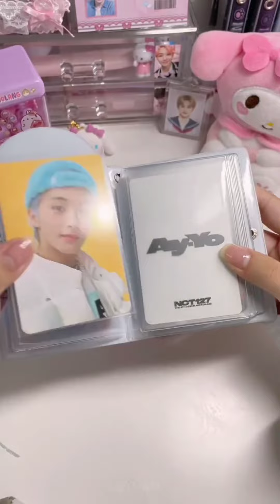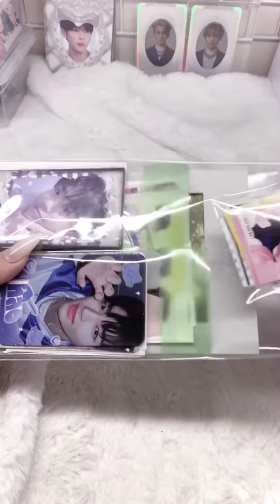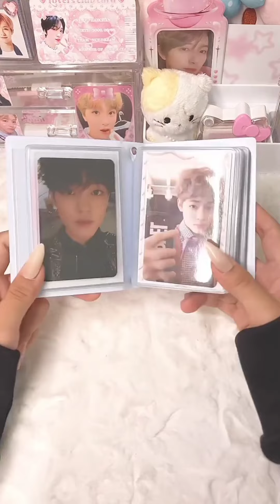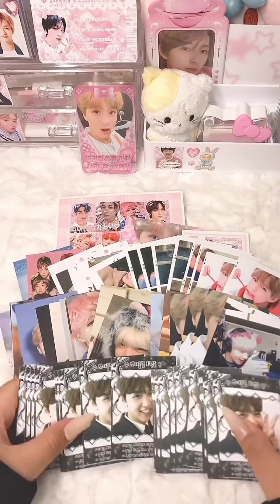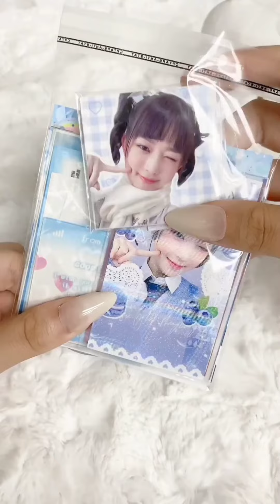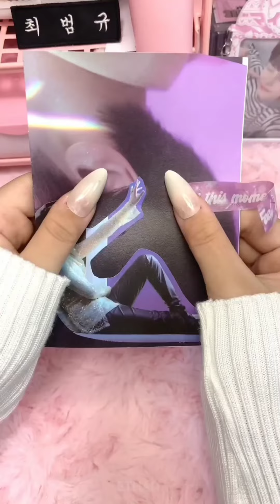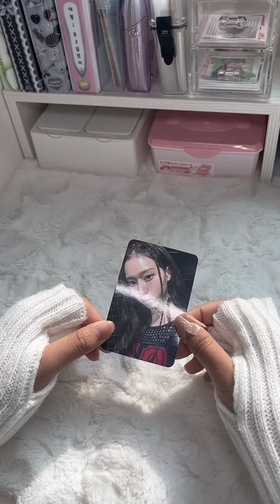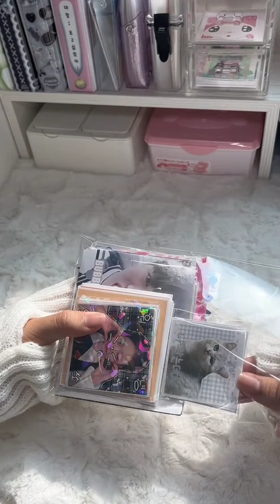(95). pack photocard kpop 𓏧 tiktok compilation 💭🎱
ㅤthis video is a compilation taken from tiktok. enjoy!

𓍯